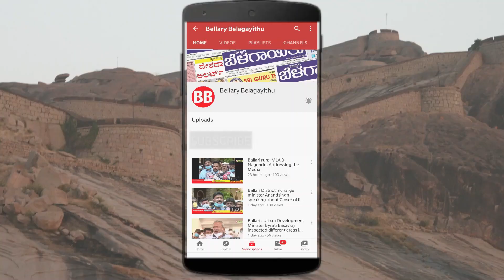Introduce More Trains Via Ballari Route | Railway Kria Samiti | Bellary Belagayithu